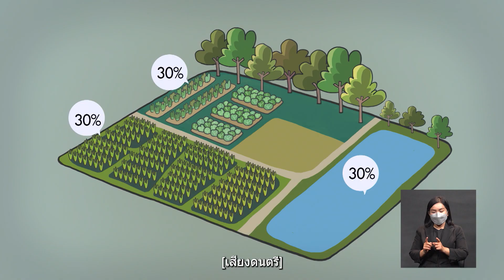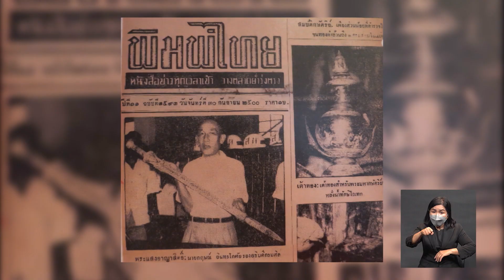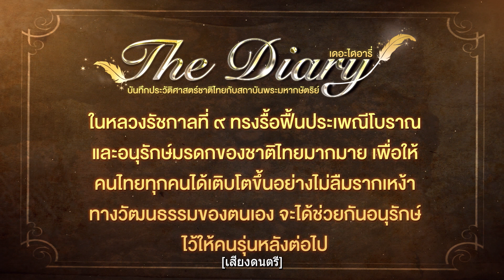ตอนที่ 56 พระบิดาแห่งการอนุรักษ์มรดกไทย - เดอะไดอารี่ บันทึกประวัติศาสตร์ชาติไทยฯ (บริการภาษามือ)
🎬 ตอน พระบิดาแห่งการอนุรักษ์มรดกไทย (บริการภาษามือ)